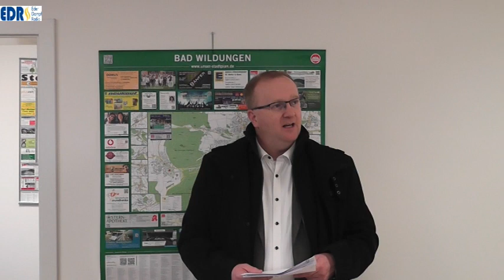Zulassungsstelle Bad Wildungen in neuen Räumen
Die Zulassungsstelle in Bad Wildungen ist in neuen Räumen. Der Zugang ist barrierefrei und geheizt wird klimaneutral mittel Wärmepumpe.